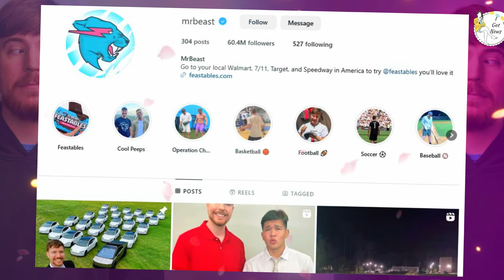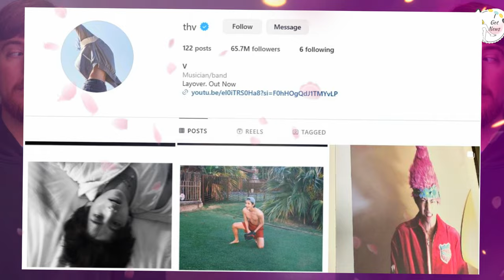MrBeast Follows BTS's V and Other Korean Celebs - What's the Connection?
Hey everyone! 🌟 In today’s video, we’re exploring the intriguing connections between YouTube sensation MrBeast and several prominent Korean celebrities, including BTS’s V. What’s the story behind these unexpected social media follows, and what could it mean for future collaborations? Join us as we dive into the details, share fan reactions, and discuss the potential impact on both MrBeast’s content and the Korean entertainment scene.